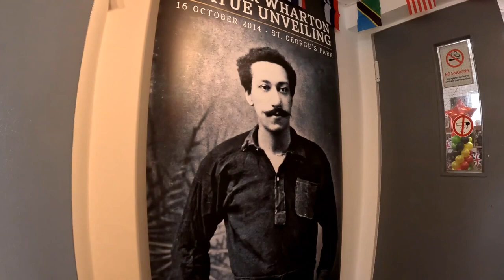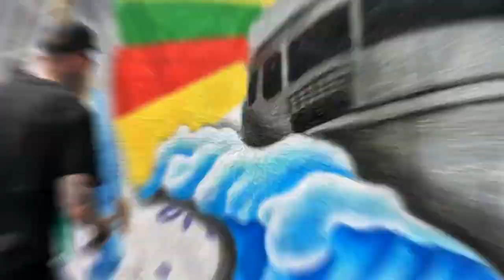WINDRUSH 75 @ THE ARTHUR WHARTON FOUNDATION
Well I finally managed to put together the clips I got last Saturday for Windrush 75 @ The Arthur Wharton Foundation. Few technical difficulties along the way and still having chew with YouTube so I thought I would just stick it on here and then it'll be on my YouTube as well when it's all sorted.

HUGE thank you to Shaun Campbell and all the others involved in making this day happen and for making me feel so warm and welcome throughout the day. The world needs more people like you! ❤️

MASSIVE well done to Dan Walls from Illumination Wall Art - Dan Toase aka Mr Skribz and Graham Clelland for the amazing artwork done on the wall. Never fail to impress! 🎨

Good to see reporters from The Northern Echo there too doing their piece on the beautiful day and also an appearance from local professional boxer, Troy Williamson, good luck for the 15th of July mate! ⚔️